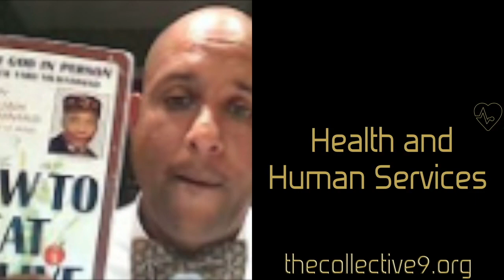Brother Ben X talks with the collective 9 while in Chicago pt1